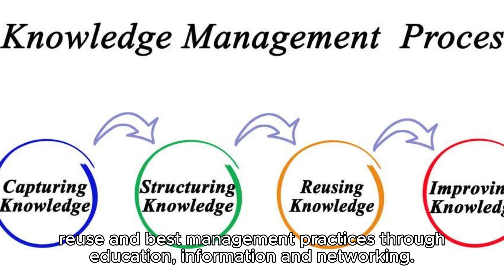Welcome! Learn more about what we do. Please Subscribe.